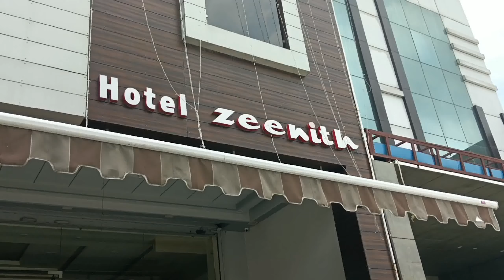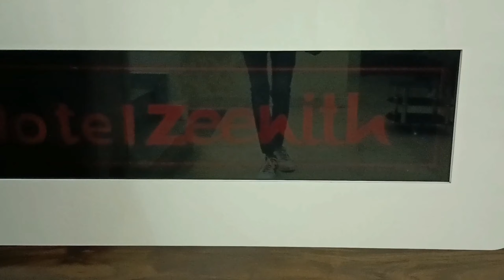Hotel Zeenith Rampur |Rampur Hotel Room tour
आप सभी का हमारे चैनल पर तहे दिल से स्वागत है ❤️

रामपुर की वीडियो का पूरा मजा लीजिये ओर अपने दोस्तों को शेयर करके उन्हें भी मजा लेने दीजिये ।।

By - Anurag Saxena
Edit by - Kush